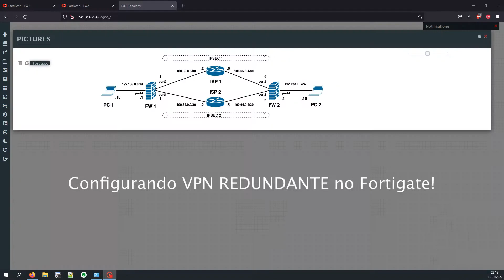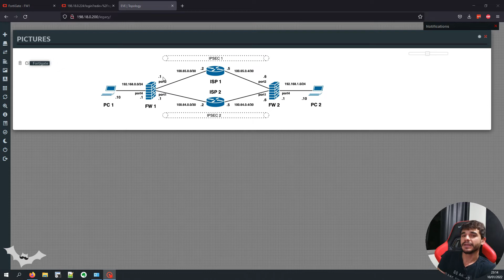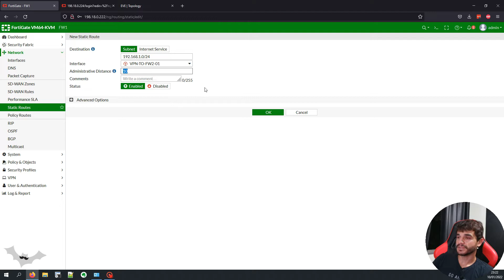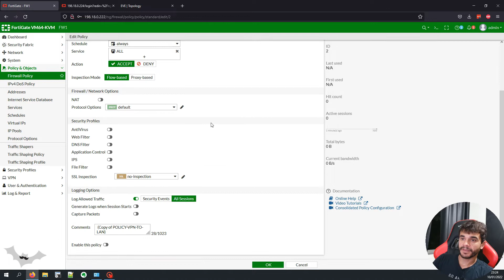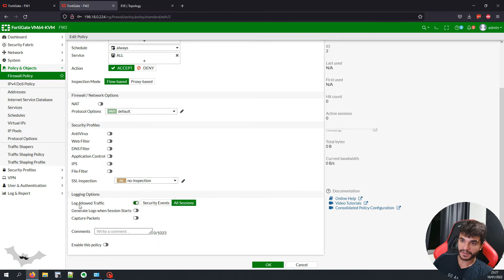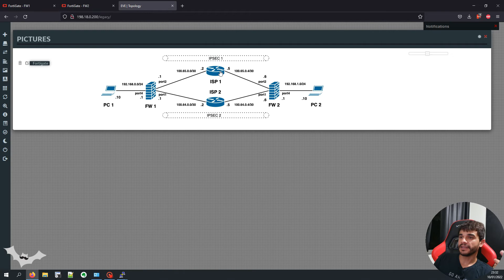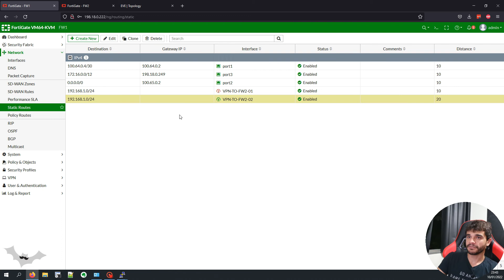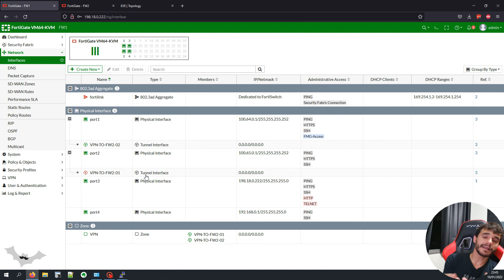CONFIGURANDO VPN REDUDANTE NO FORTIGATE!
Aprenda a configurar VPN redundante no FortiGate e garanta mais estabilidade e segurança para suas conexões! 🔒🚀 Neste vídeo, explico o passo a passo da configuração VPN redundante no FortiGate, utilizando as melhores práticas para failover e alta disponibilidade.

📌 Descubra como fazer a configuração VPN redundante no Fortinet e evitar quedas de conexão! Assista agora e configure sua VPN com redundância de forma eficiente!